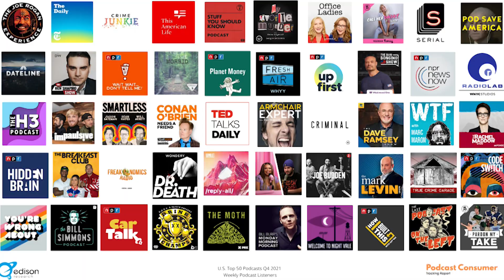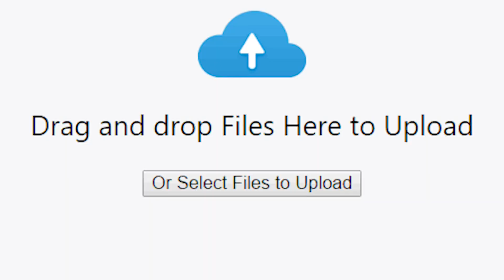Why podcasting is so important? | Hindi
Podcasting is a significant medium for several reasons:
Podcasts offer a unique platform for sharing information, stories, and entertainment. They can be educational, inspirational, or purely for leisure.
With the ability to listen on the go, podcasts cater to busy lifestyles, allowing people to consume content during commutes or multitasking2.
Podcasts help create communities of like-minded individuals who share common interests or goals.
They allow individuals to voice their opinions and build authority on specific topics.
Starting a podcast can be budget-friendly, making it accessible for independent creators and businesses. In a world dominated by short-form content, podcasts stand out as a medium that allows for in-depth discussions and storytelling.
Why podcasting is in demand?